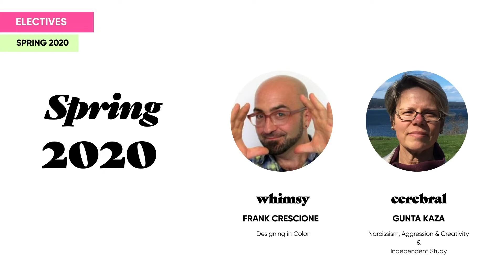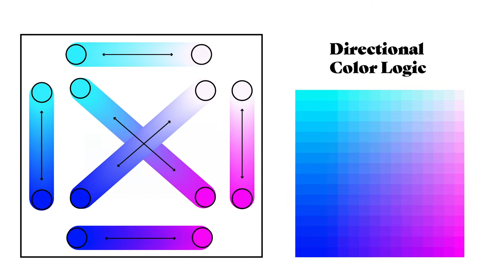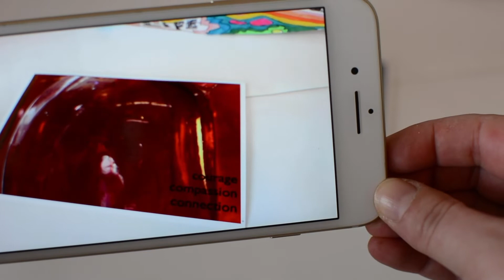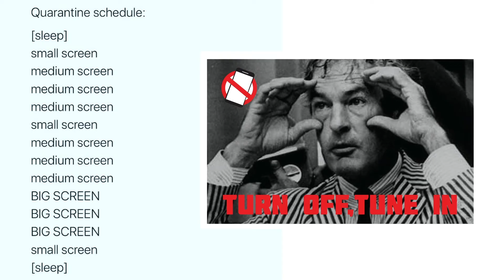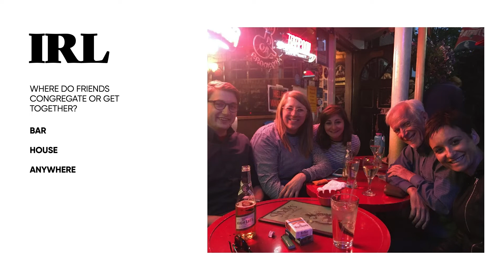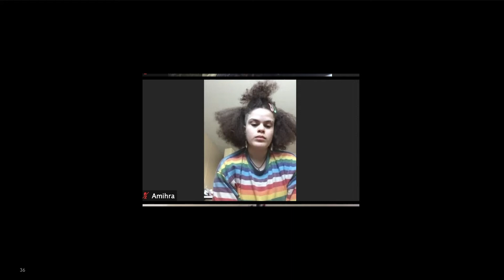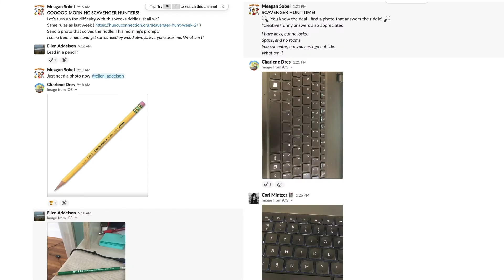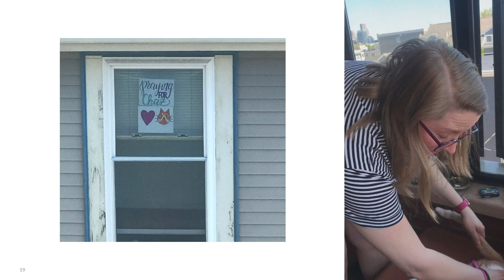CBM SPRING 20 Narration